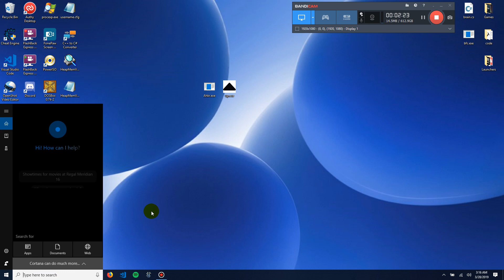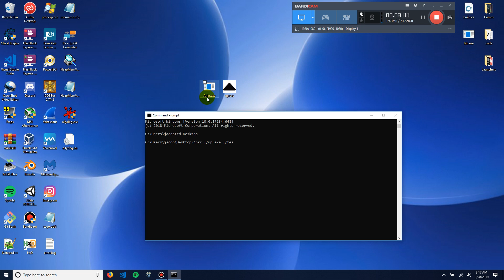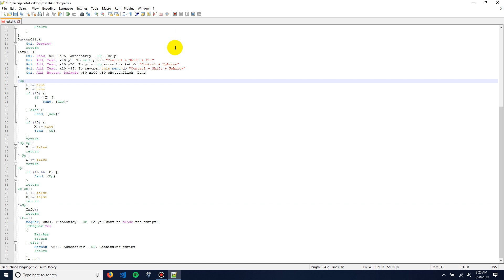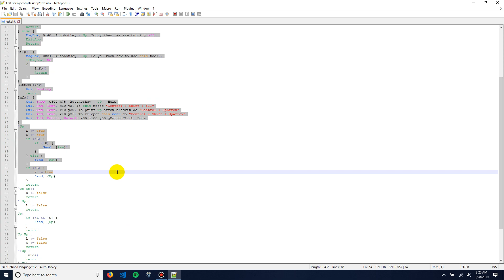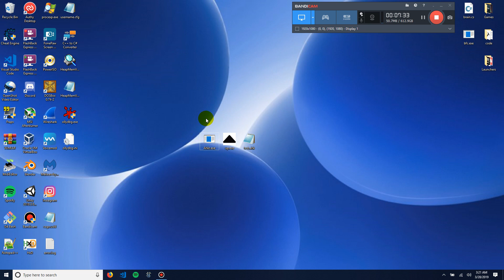Autohotkey Reverse engineer script!!